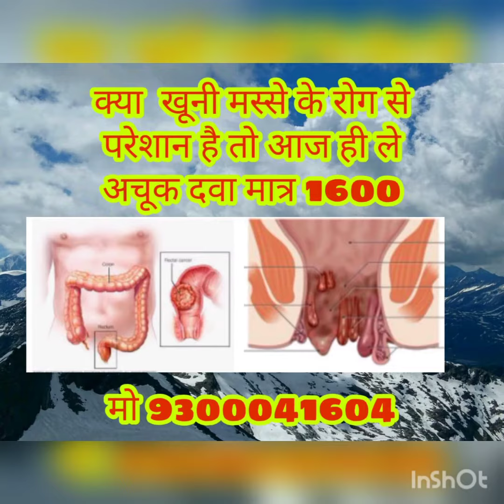Bawasir ka ilaj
कुछ व्यक्तियों में यह रोग पीढ़ी दर पीढ़ी पाया जाता है। अतः अनुवांशिकता इस रोग का एक कारण हो सकता है। जिन व्यक्तियों को अपने रोजगार की वजह से घंटों खड़े रहना पड़ता हो, जैसे बस कंडक्टर, ट्रॉफिक पुलिस, पोस्टमैन या जिन्हें भारी वजन उठाने पड़ते हों,- जैसे कुली, मजदूर, भारोत्तलक वगैरह, उनमें इस बीमारी से पीड़ित होने की संभावना अधिक होती है। कब्ज भी बवासीर को जन्म देती है, कब्ज की वजह से मल सूखा और कठोर हो जाता है जिसकी वजह से उसका निकास आसानी से नहीं हो पाता मलत्याग के वक्त रोगी को काफी वक्त तक पखाने में उकडू बैठे रहना पड़ता है, जिससे रक्त वाहनियों पर जोर पड़ता है और वह फूलकर लटक जाती हैं। बवासीर गुदा के कैंसर की वजह से या मूत्र मार्ग में रूकावट की वजह से या गर्भावस्था में भी हो सकता है।

# बवासीर का इलाज भेजें,
# बवासीर का इलाज मस्से वाली,
# बवासीर का इलाज योग से,
# bawaseer ilaj,
# bawasir in hindi meaning,